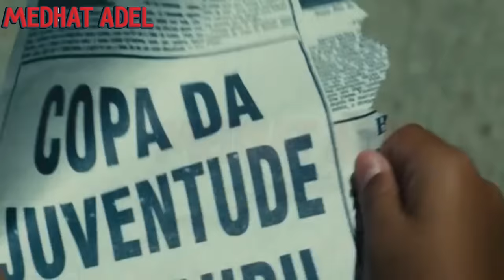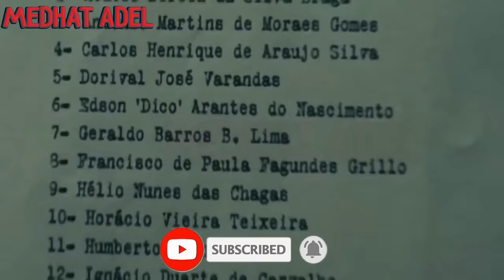قصة حقيقية_تحول من ماسح احذية الى افضل لاعب كرة فى العالم قصة حياة الاسطورة بيلية💪ملخص فيلم pele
قصة حياة الاسطورة بيلية افضل لاعب فى العالم

ملخص درامى

ملخص فيلم Pele Birth Of A Legend
تحول من عامل نظافة الى افضل لاعب كرة قدم 😱 قصة حياة الاسطورة بيلية

 @medhat adel

ملخص فيلم